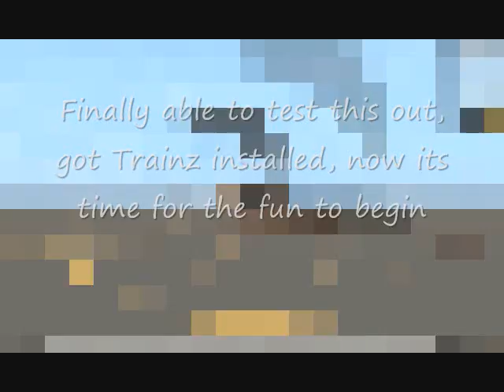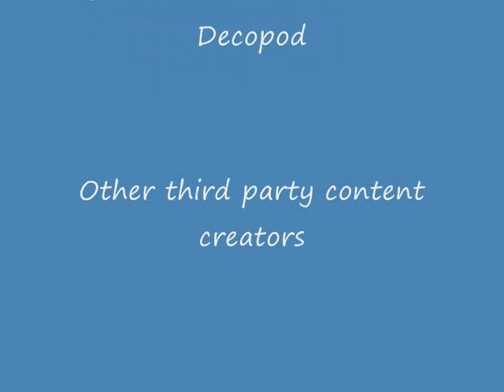A New Computer, A Look Ahead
Since my old computer blew its mother board, its been a job trying to find another comp, but I've got one.